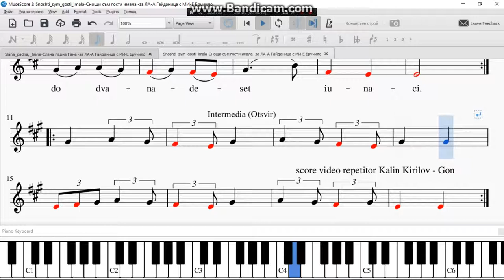Snoshti sym gosti imala Снощи съм гости имала за ЛА А Гайданица с МИ Е Бручило